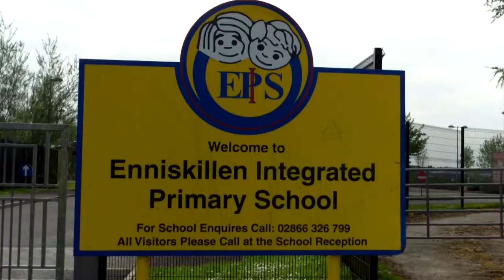Enniskillen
Hanover College student Savanna Wofford learns about the Ulster Project and segregation in Northern Ireland from her guide and new friend James McLoughlin.  Video made by student John Wittich.